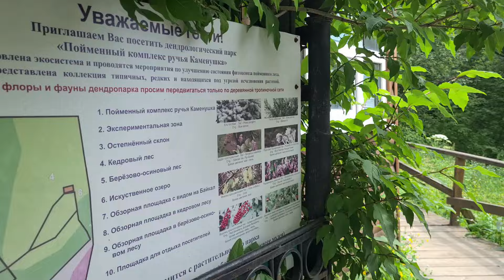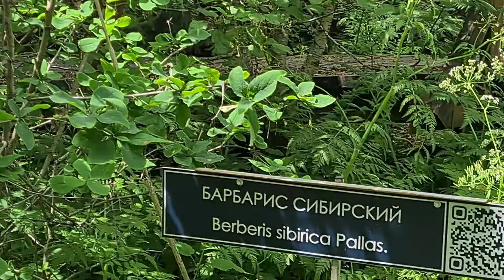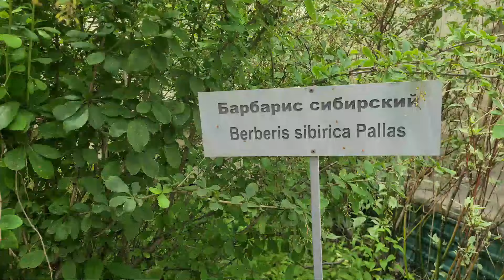Сибирский дендропарк в Листвянке. Путешествие из Сочи на Байкал.